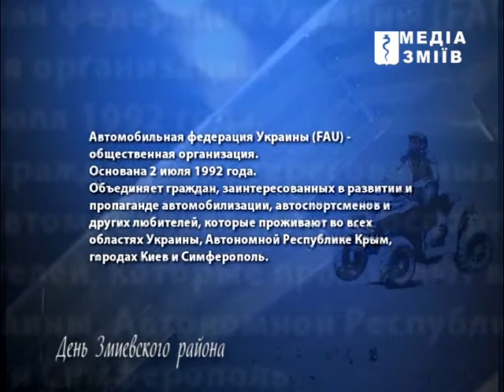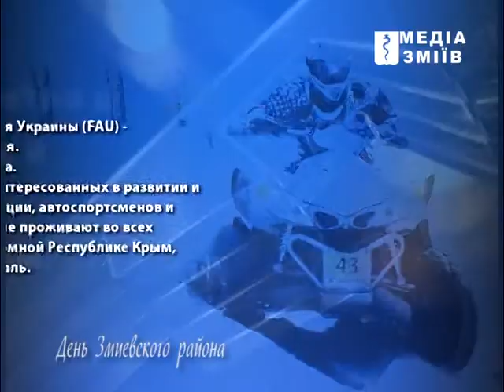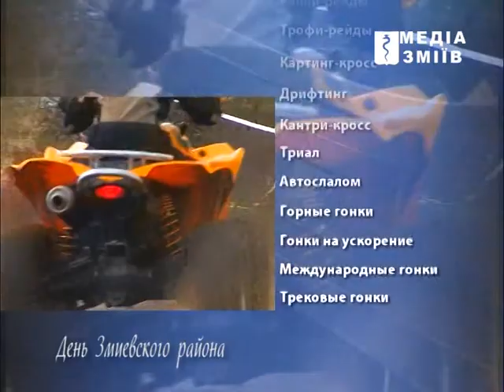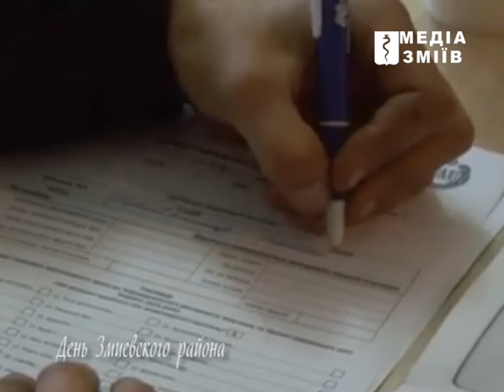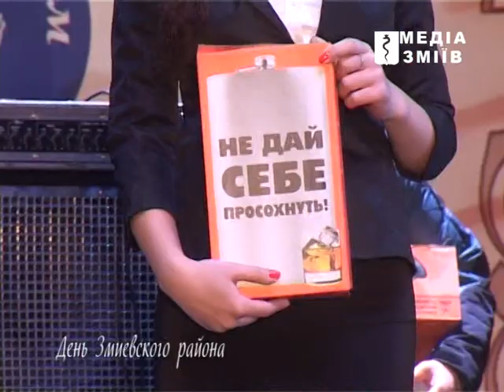Празднования 90-летия Змиевского района часть2